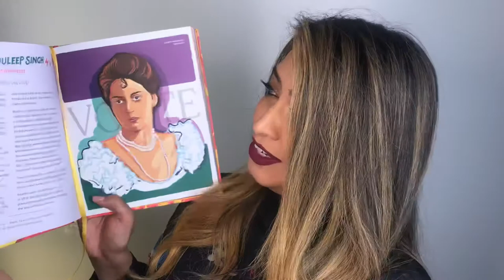Stories for South Asian Supergirls - Sophia Duleep Singh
Have you heard of the Sikh Indian Princess who became a Suffragette in England? Well neither had I! I’m reading about Sophia Duleep Singh from Stories for South Asian Supergirls by Raj Kaur Khaira. Born in privilege she was appalled and rebelled against the poverty & racism of the British Empire
Make-up by BinaKhan